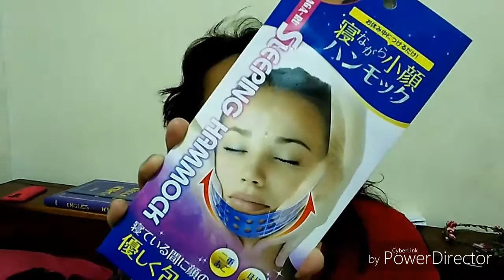NO COMPRES ESTO PARA REDUCIR CACHETES MOFLETES PAPADAS ASIA SHOP | SLIMMER FACE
Conoce un poco mas de mi 
Mi nombres es Milagros pero puedes decirme Mila, asi me llama la gente de confianza, hize este canal por que me gusta expresarme y si puedo ayudar en algo, seria genial.
Creo más en la energía, y les mando las mejores energías y las mejores vibtas en todos los aspectos de su vida a todos. Si estas triste, recuerda que, como dicen, la vida es corta, pero aún si fuese larga, valdría la pena vivirla al máximo, vive y haz las cosas que mas quieras, no te limites por nadie, mañana no sabes si seguiremos aquí.. los quiero.

Les mando mucho mucho amor, y les deseo los mejores éxitos en lo que se propongan!!
BESOS

eliminar papada hombres, eliminar papada y cachetes, eliminar papada ejercicios, eliminar papada rapidamente, eliminar papada sin cirugia, eliminar papada susana yabar,
eliminar la papada y reafirmar ovalo facial y cuello